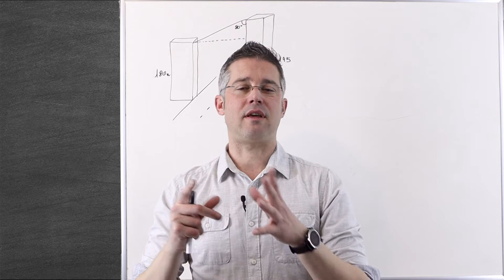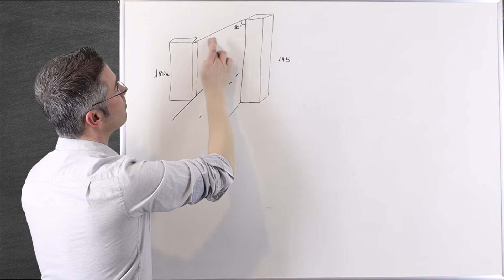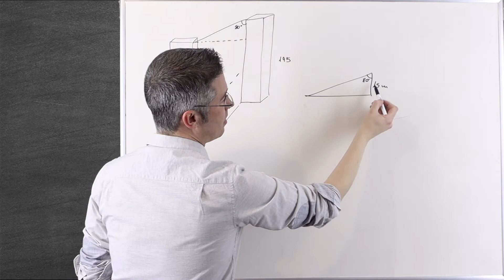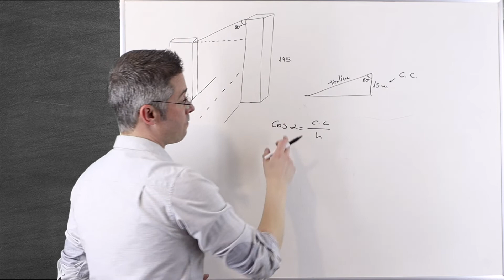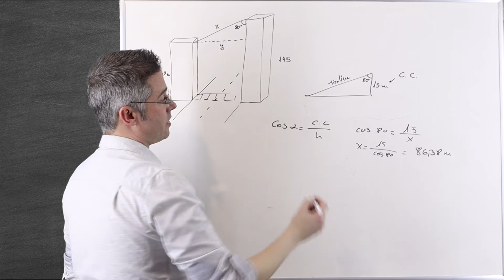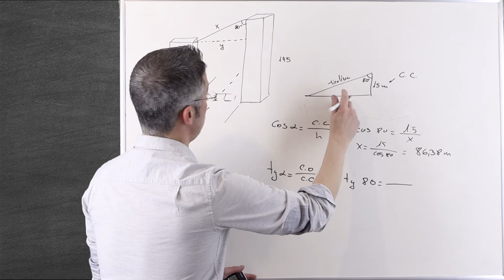TRIGONOMETRÍA Cómo plantear y resolver un PROBLEMA paso a paso PARTE 2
En este video, te mostraré cómo abordar y resolver problemas de trigonometría de manera detallada y paso a paso. Aprenderás estrategias efectivas para plantear y resolver desafíos trigonométricos, aplicando conceptos clave de manera práctica.

¡Bienvenid@ a Los Profes de Ciencias tu canal de youtube educativo favorito!

En este video exploraremos una variedad de ejemplos que abarcan desde triángulos hasta problemas trigonométricos en situaciones cotidianas. Con explicaciones claras y ejemplos guiados, te guiaré en la descomposición de cada problema, la identificación de relaciones trigonométricas clave y la aplicación de fórmulas.

Ya seas un estudiante de matemáticas o alguien interesado en comprender mejor la trigonometría, este video te proporcionará una base sólida para enfrentar problemas trigonométricos con confianza.

Acompáñame en esta emocionante travesía matemática y descubre cómo la trigonometría puede ser dominada a través de un enfoque paso a paso y práctico.

⏱ PARTES DEL VIDEO:

00:00 Intro.
00:27 Plantemos el problema
01:56 Resolvemos
03:17 Calculamos la distancia de la tirolina
04:06 Calculamos el ancho de la calle
05:17 Conclusión y despedida